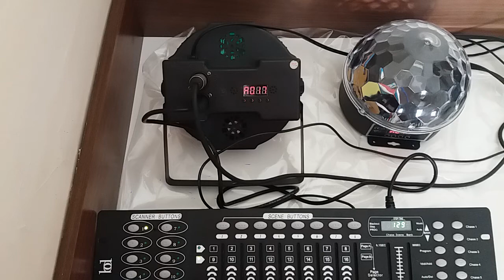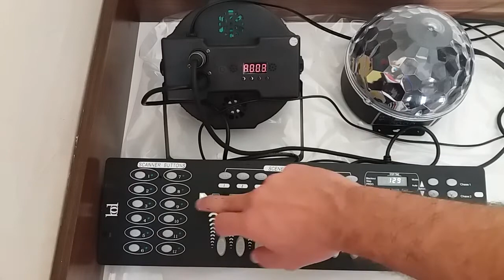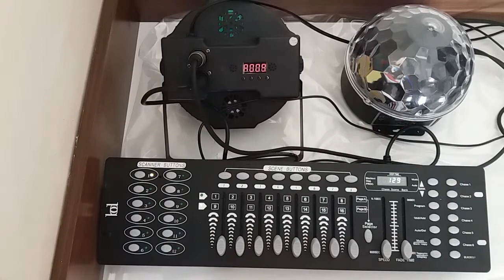Aula De Mesa DMX - Como Configurar Cada Scanner